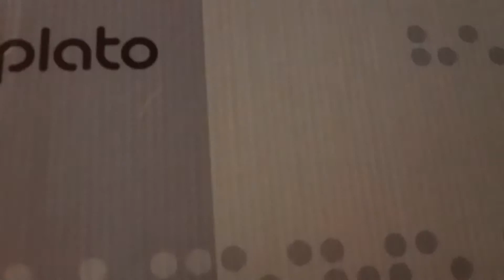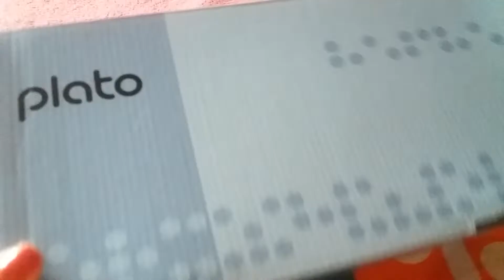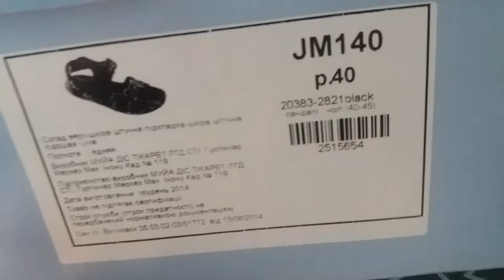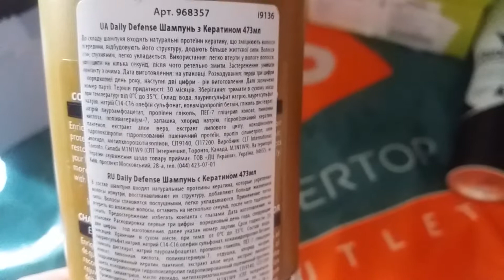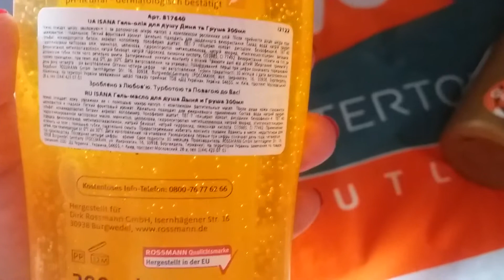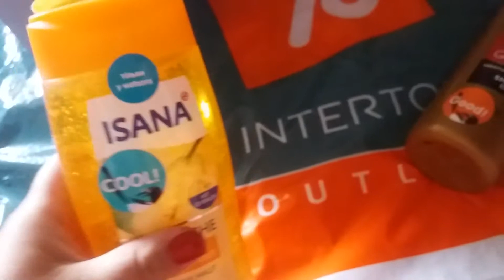Покупки обуви INTERTOP и магазин ватсонс.Торговый центр квадрат в Киеве.